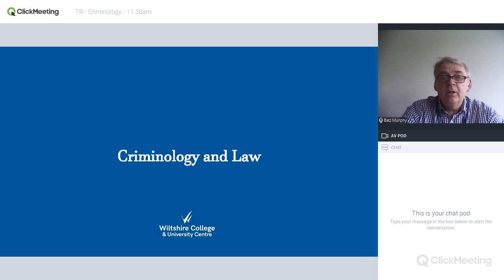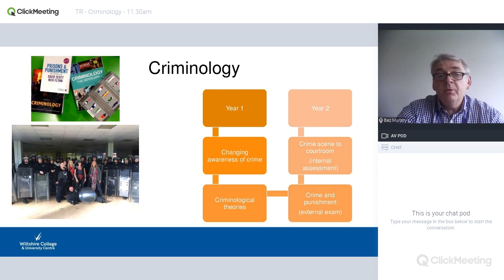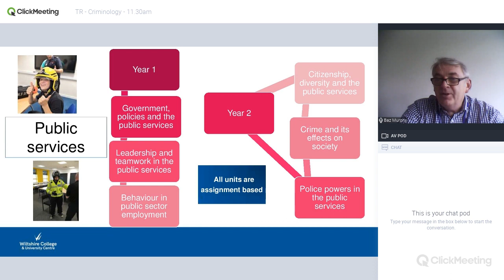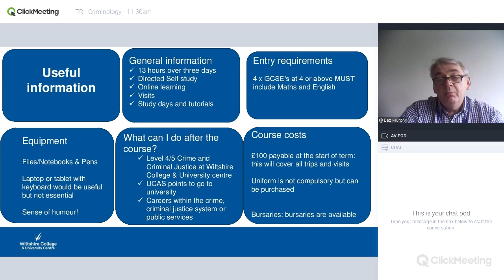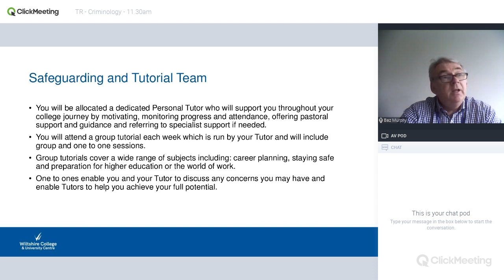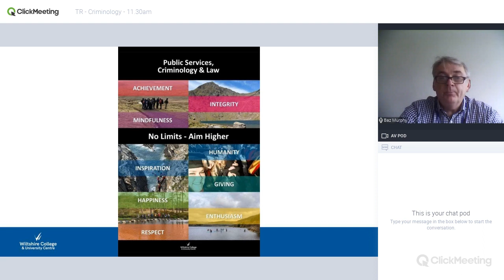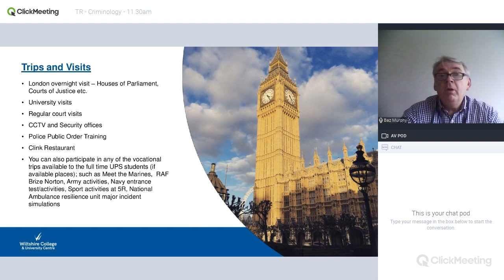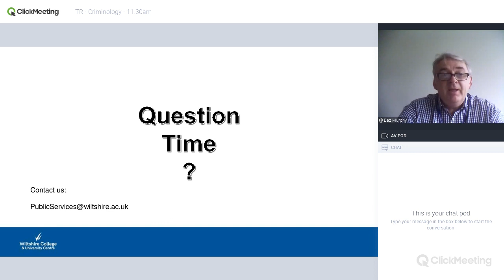Nov Open Events: Criminology, Law and Public Services 21/11 | Wiltshire College & University Centre